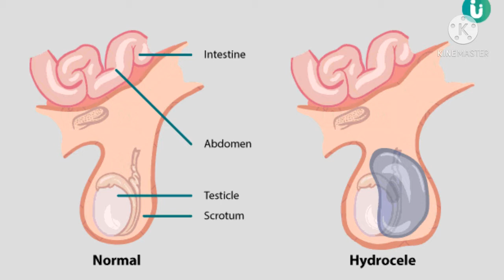Hydrocele ll अंडकोष मे पानी भर जाने का ईलाज ll हाइड्रोसील का ईलाज ll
Hydrocele अंडकोष मे पानी भर जाने का ईलाज ‎@Dr.Anand Seriya
Hydrocele ka ilaaj
hydrocele ka ilaj in hindi
hydrocele homoeopathic treatment
हाईडृोसील का ईलाज

hii l M Dr..anand seriya welcome to my youtube channal.in my channal you can watch all health releted video and treatment of verious diseases from home remedies .and also the education about health and treatment and education about homoeopathic medicins

पित्ती उछलने कि दवा
पित्ती उछलने का ईलाज
urticaria treatment
urticaria homoeopathic treatment